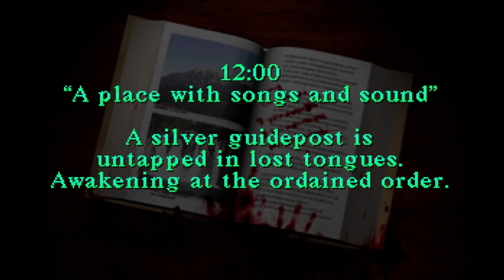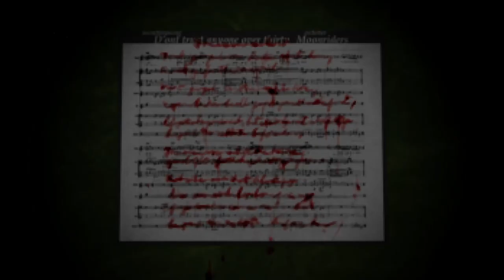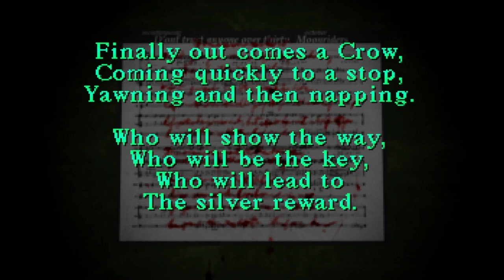I Play Silent Hill - Part 2 (Starting to Regret...)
Got to git gud.